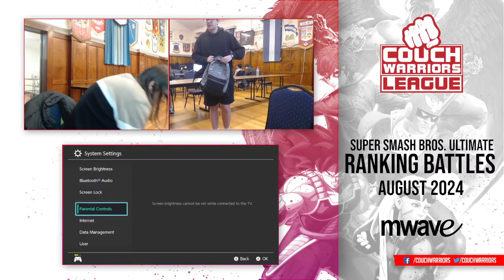RanBatVicA 2024: Beet vs MemeGod (Losers Semi-Final)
Couchwarriors VIC Ranbat August (RanBatVicA) is a Monthly Super Smash Bros. Ultimate tournament in Victoria.